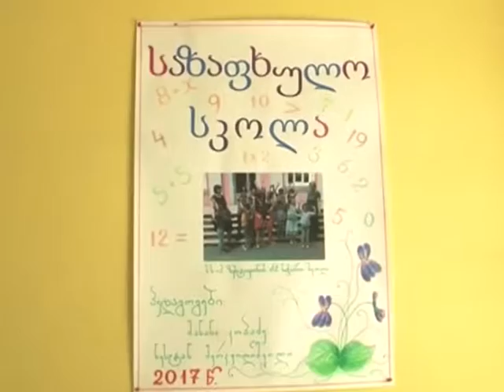sazafxulo skolis orkviriani mushaobis shejameba